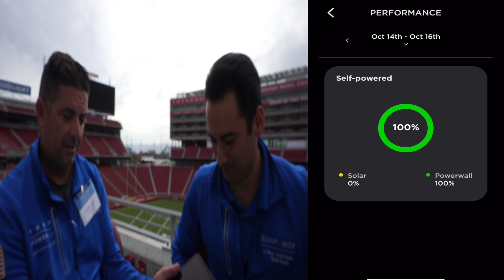Wow! We Actually Did it! 🎉| Day 32 Off The Grid🥳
I can't believe it, but we actually did it 32 days living off 36 SunPower solar paneI & 3 Tesla Powerwalls. Thank you SunPower by Eco solar for all the advice & thank you SunPower by New York State Solar Farm for the quality install on this amazing residential plus storage solar system.

Iam installing 3 PowerWall 2's & 36 SunPower 360AC solar panels called SunPower Equinox. This is literally the best of both worlds for a solar guy. The process has been a little bit longer because I run a local solar company & all of our customers come first. My goal was to give a behind the scenes look at going solar plus storage. Once the system is fully installed I will be running the system in full Off Grid mode meaning I am going flip the main breaker in the home & see how long I can run just on solar+storage.